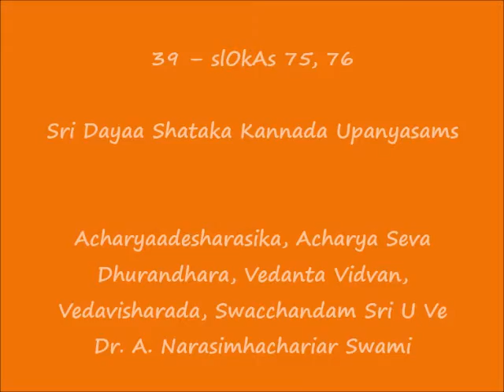39 – KANNADA – slOkAs 75, 76 - Sri Dayaa Shataka Upanyasams